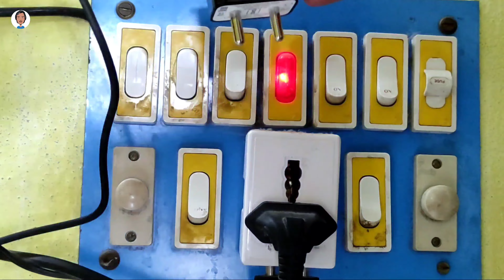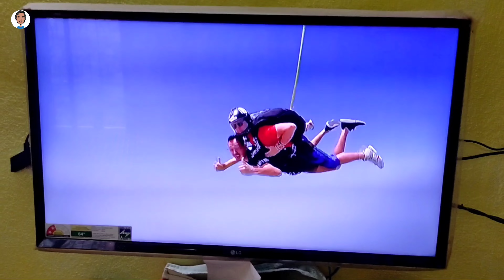Fire stick install 💥💥 || ফায়ার স্টিক কিনলাম || Rohit Das